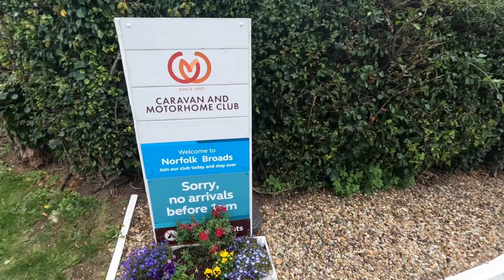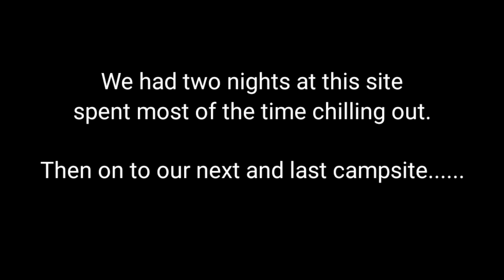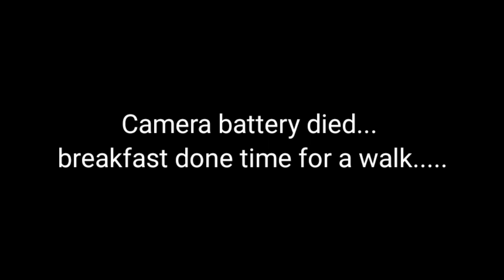Norfolk Road trip Part 3#campervan # vanlife